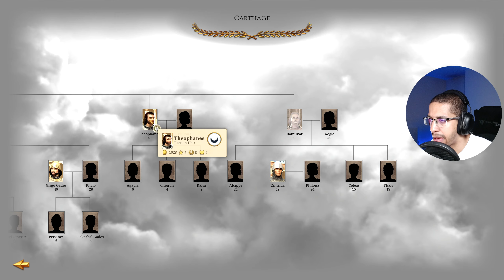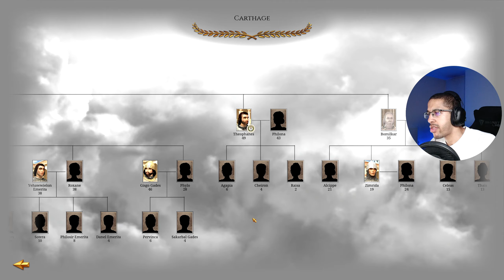Let's Play Total War Rome Remastered (Carthage) - Part 32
It's take 2 for the siege of Tarentum. Can Bisaltes finish the job?